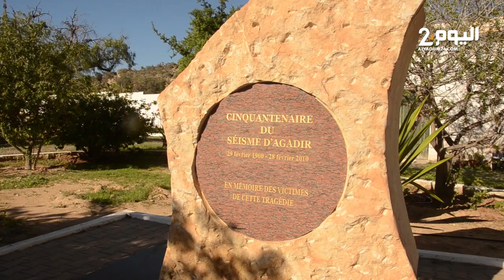ليـلة زلـزال 1960 بأكادير .. رعب وضحـايا ومفقودون (شهادات صادمـة)